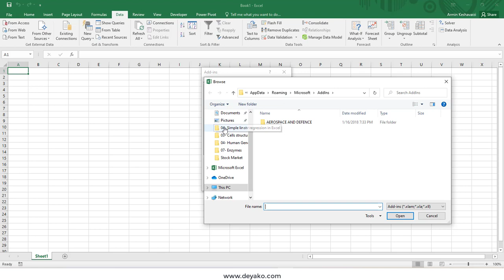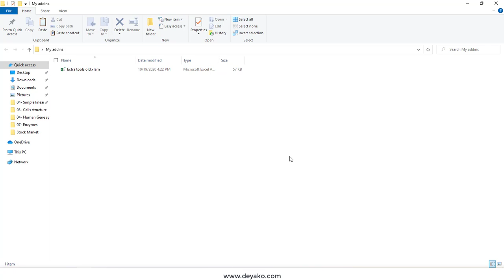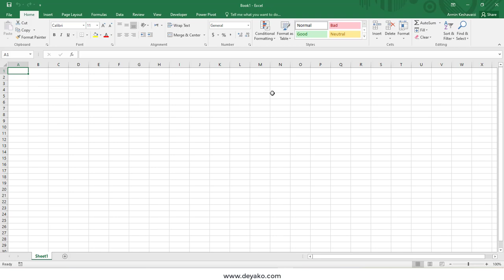نصب یا حذف افزونه ها در اکسل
در اکسل ما امکان تهیه افزونه های دلخواه خود را با استفاده از برنامه نویسی VBA داریم. بنابراین بسیاری از برنامه نویسان افزونه های مختلفی را بر اساس نیازهای متفاوت ارائه کرده اند. در این ویدئو تشریح خواهیم کرد که چگونه می توانیم یک افزونه رو نصب کنیم یا اینکه آن را حذف نماییم.

تلگرام ما:
T.me/deyakoltd